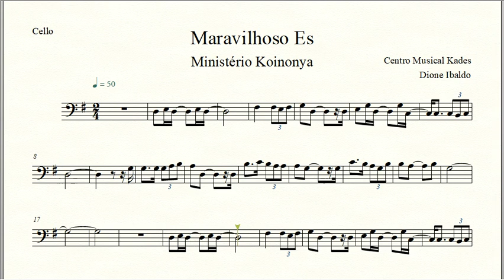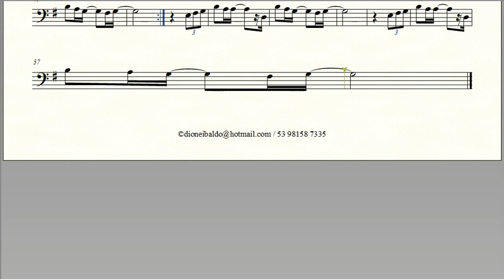Partitura MARAVILHOSO ÉS - Ministério Koinonya - Violoncelo